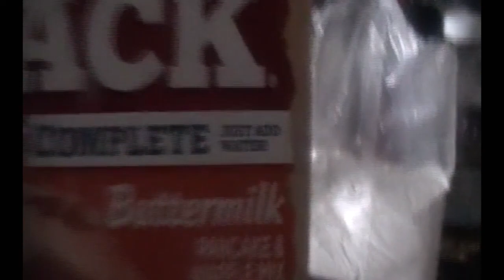HOOD STYLE BREAKFAST HOOK UP